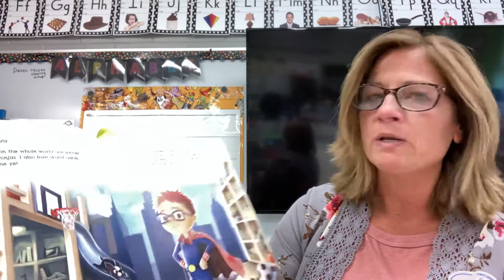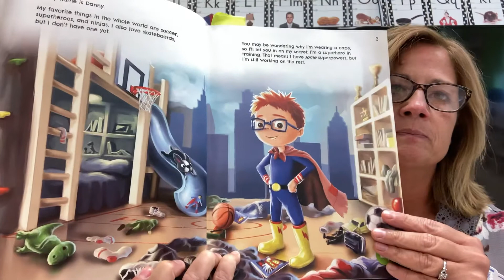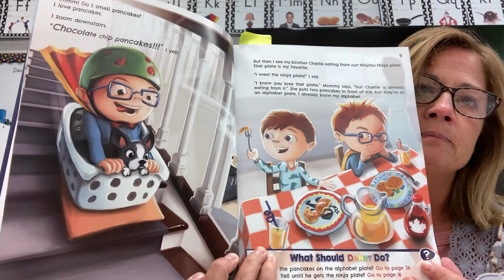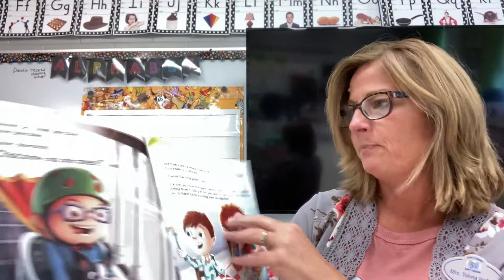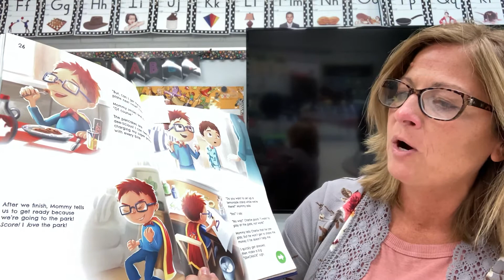September 8, Orange Frog